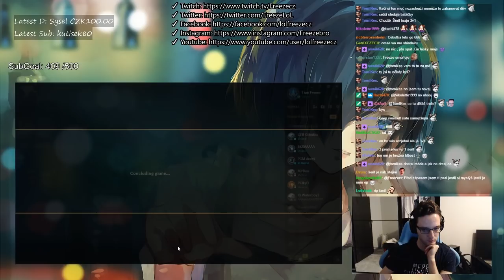Freeze - Hraju proti rank 1 hráčovi (Sheriff1)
Narazil jsem na Paťa (Rank 1 EUW) v duoQ s Cekutkou.